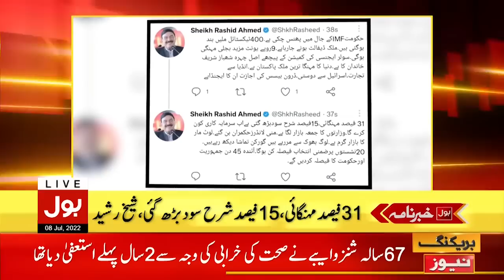Heavy Rain Prediction in Karachi | News Headlines at 2 PM | PMD High Alert